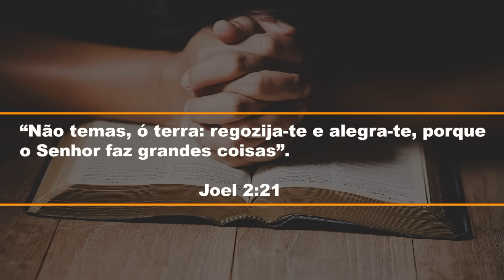732. O GOSTO AMARGO DA TRAIÇÃO / PRIMEIRO DEUS / PR. ARILTON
Deus se sentiu traído pela infidelidade de Israel. Mas em Seu infinito amor convidou o povo a voltar para a aliança. Segue o LINK: